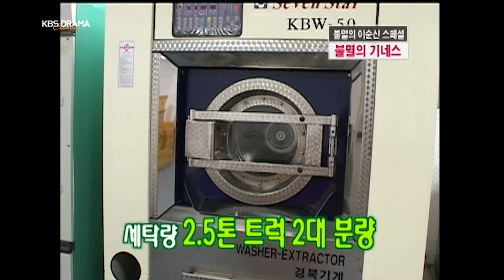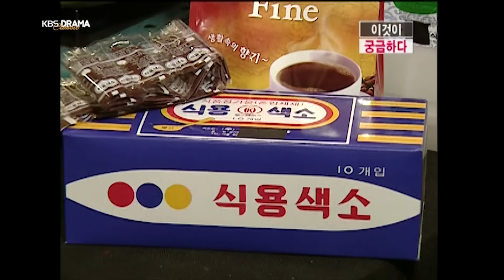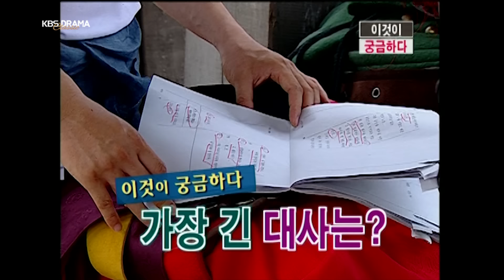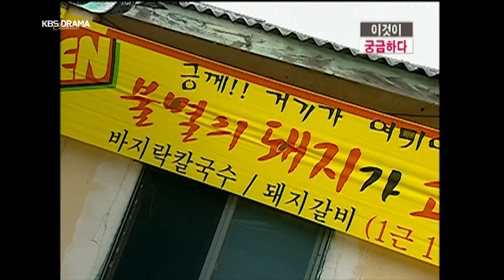[꿀드] [불멸의 이순신 모음.Zip] 엄.근.진.캐릭터 뒤에 귀여운 인간미 뿜뿜! ㅋㅋㅋ 350억원 제작비부터 NG 모음까지! 궁금한 모든것 공개★ ㅣ KBS방송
[꿀드] [불멸의 이순신 모음.Zip] 엄.근.진.캐릭터 뒤에 귀여운 인간미 뿜뿜! ㅋㅋㅋ 350억원 제작비부터 NG 모음까지! 궁금한 모든것 공개★